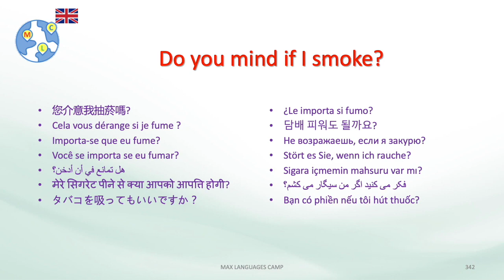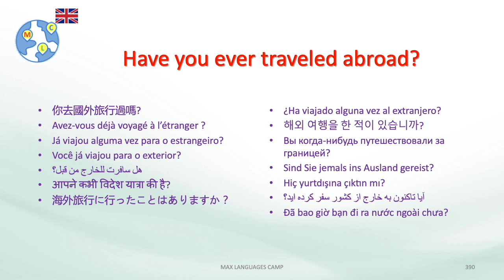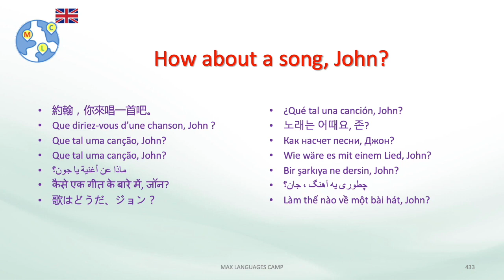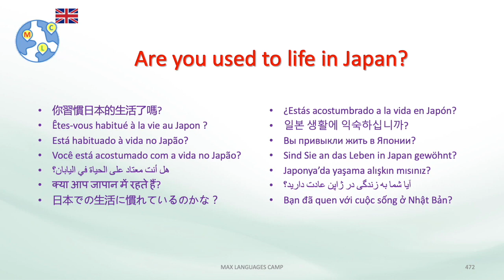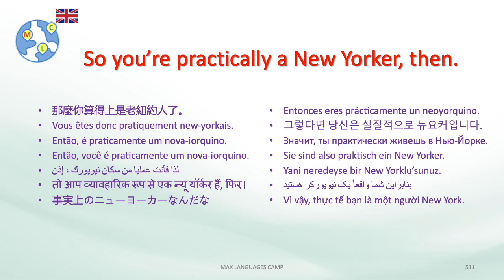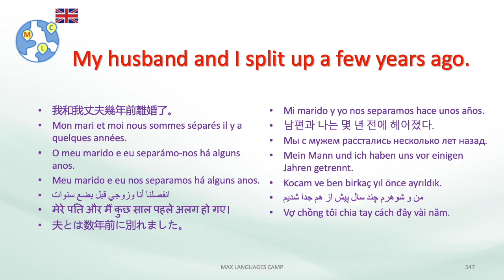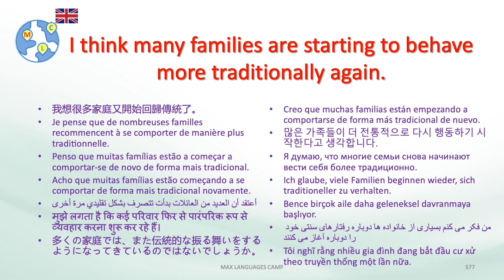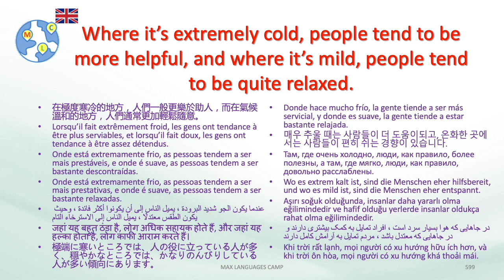English Conversation Practice - 3.2 Top daily used expressions